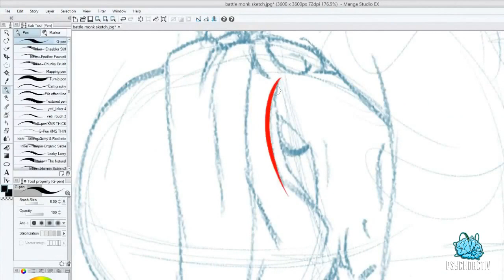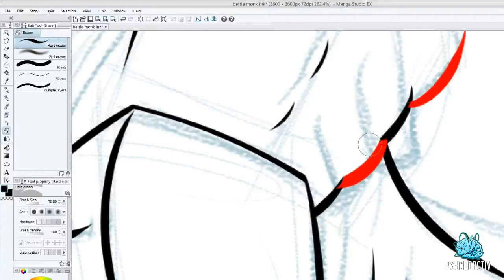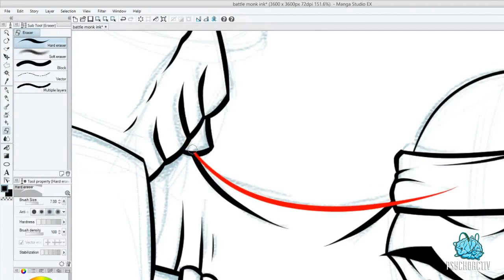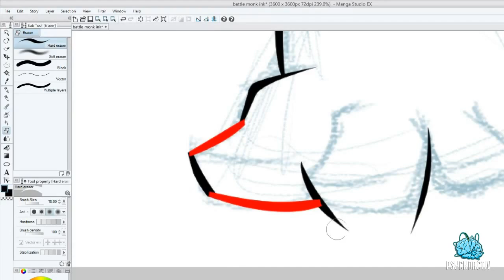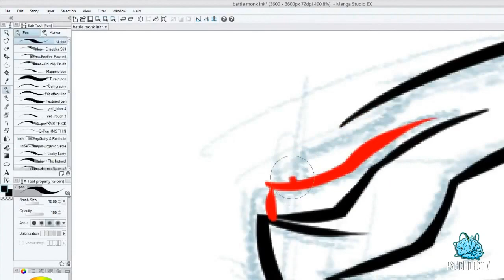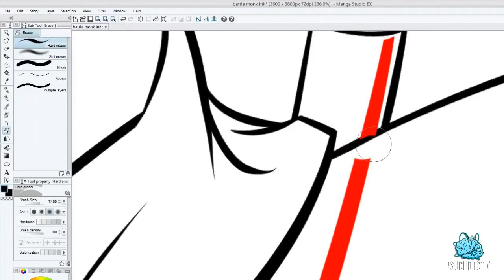Digital Ink: time lapse episode 01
Here is a time lapse video showing my digital inking process in Manga Studio 5 software. The actual time spent inking this character took approximately 1 hour.